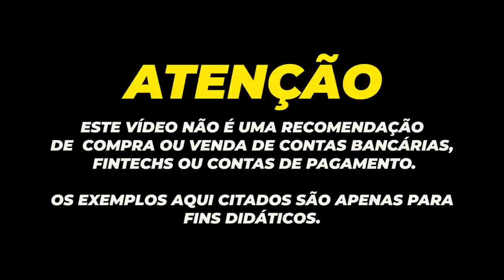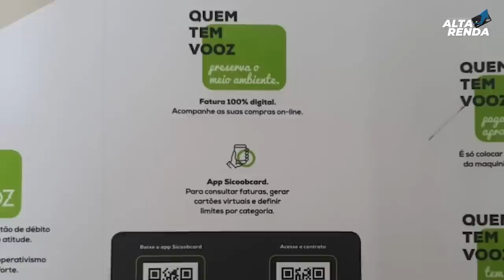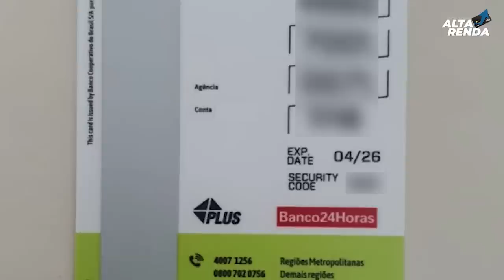💳CHEGOU MEU CARTÃO "SICOOB VOOZ SEM ANUIDADE" VISA GOLD, TAXA SPREED 0% INTERNACIONAL, VALE A PENA?